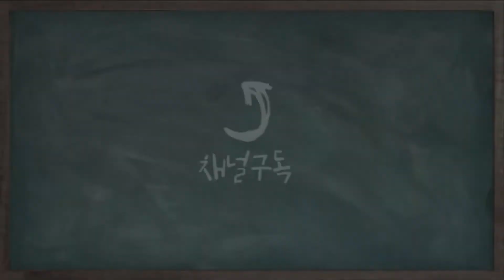POP아트 해바라기] 면봉을 이용한 간단한 해바라기를 그리기. Sunflower easy drawing.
집에 있으면 좋다는 해바라기그림을  POP아트로 누구나 쉽게 그릴 수 있어요.면봉을 이용한 간단한 방법으로 해바라기를 그려요. Sunflower easy drawing.
일러스트 느낌의 해바라기로 집에 걸어두면 인테리어 효과도 함께 느낄 수 있어요.

▣도안이 필요하신 분은 다운받아서 사용하세요.